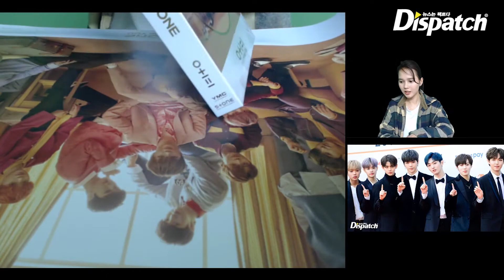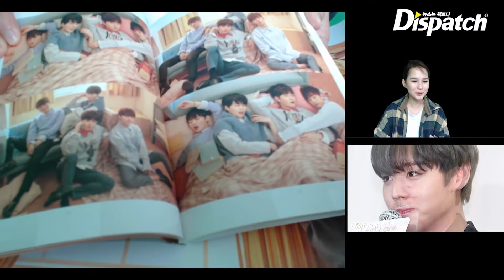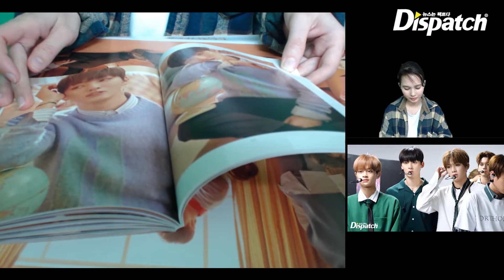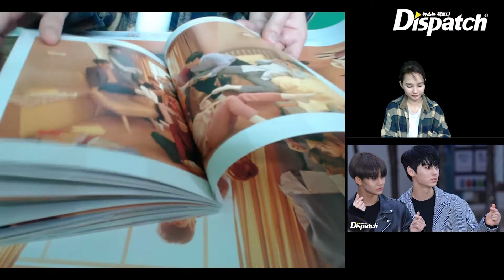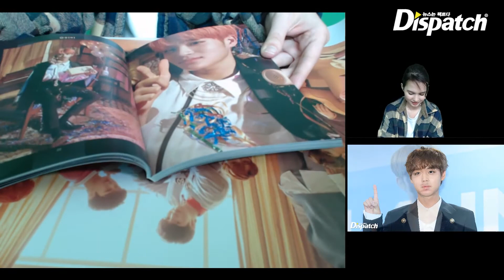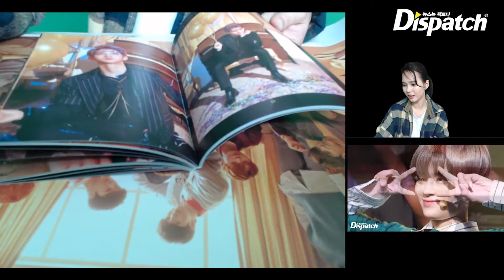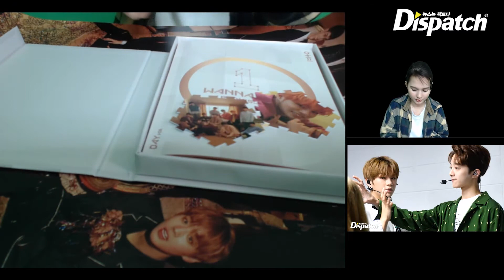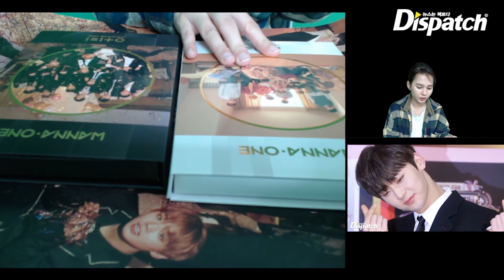[D-CUT] Unboxing album is Wanna One '0+1=1 (I PROMISE YOU)'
Hi~ Let's take a quick look at the Wanna One's album.